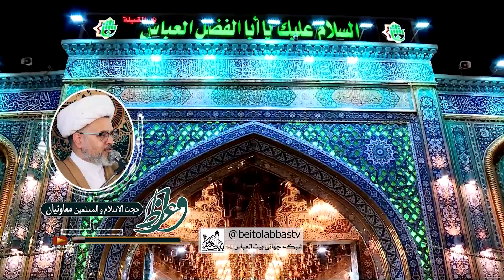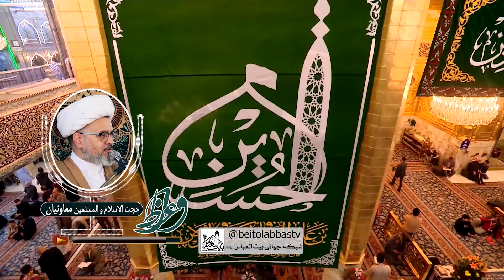وجه الله بودن حجت خدا - شیخ حامد رضا معاونیان | شب سیزدهم ماه شعبان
خصوصیات وجه الله - باقی بودن اهل بیت - مقصود از باب حطه بودن اهل بیت - ملاک در ولی  خدا بودن - محبت امیرالمومنین در بین انبیاء - لزوم استغاثه به حجت خدا
موضوع : وجه الله بودن حجت خدا - شب سیزدهم ماه شعبان
سخنران : حجت الاسلام و السمسلمین شیخ حامد رضا معاونیان